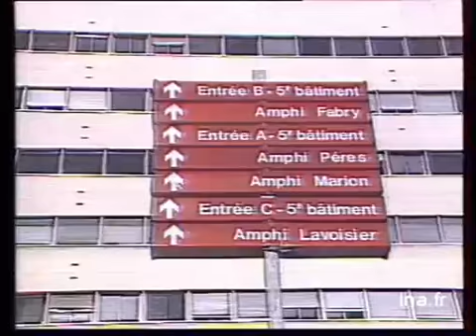Plan Jospin universités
10 janvier 1990
Ce matin, Lionel JOSPIN a présenté au Conseil des Ministres un plan d'ensemble pour faire face à l'augmentation des étudiants dans les universités françaises.Détail et chiffrage des mesures annoncées sur images d'illustration ONP /DP intérieur d'une université, salle de cours, amphithéatre, couloirs bondés, façade d'un des bâtiment de l'université de Provence, professeur. Images d'archive INA